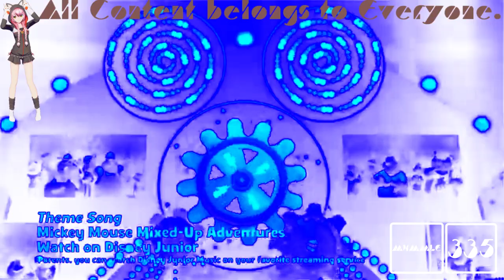(REQUESTED) Mickey Mouse Mixed-Up Adventures Theme Song in Chorded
Requested by: 2011gretel and iiGeorgePig